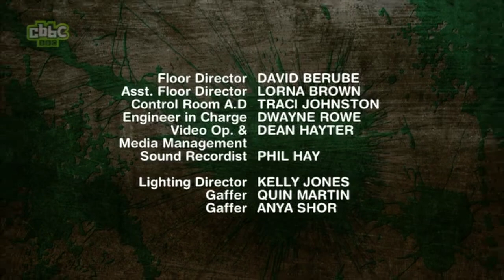CBBC | Splatalot! - S02 Episode 1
Presented by Dick and Dom (also known as Richard McCourt and Dominic Wood).
Game show filled with medieval, messy madness. While Dick and Dom provide commentary from the parapets, 10 fearless Attackers battle to become the king or queen of Splatalot. They compete in three muck-filled, larger-than-life games - Cross the Moat, Ditch of the Dungeon and Capture the Crown. The winner becomes the new ruler of Splatalot - until next time.

Original air date: 10th November 2012
This exact episode air date: 20th February 2016